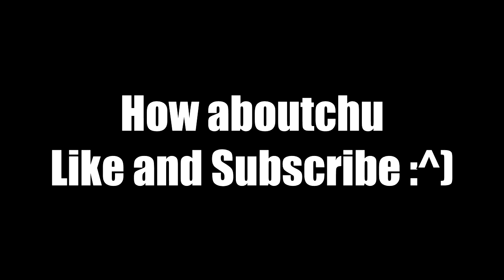Rainbow Six Siege | Cheeky Breachy #2: Jiggle Party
We figured Siege could use a little more cheek. So here's a video for this week :^)